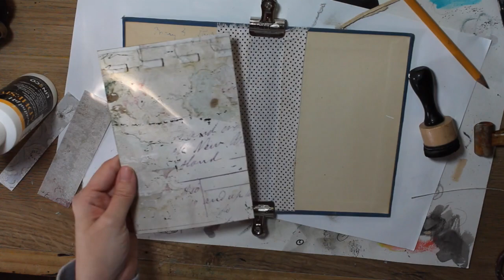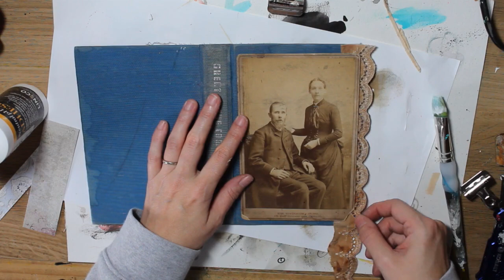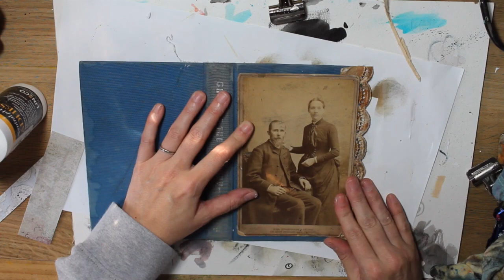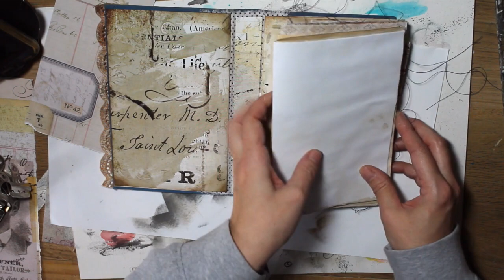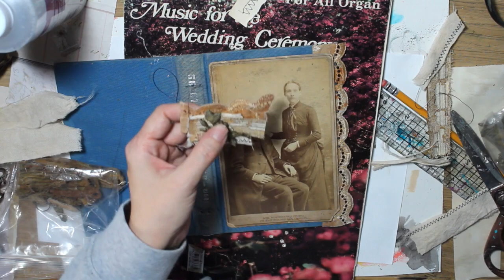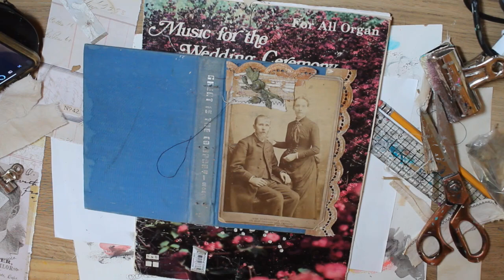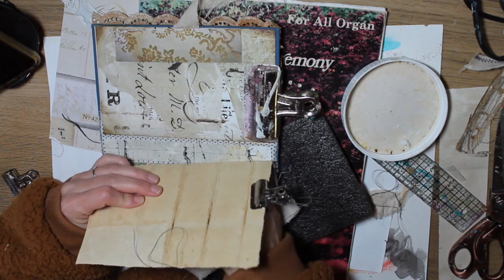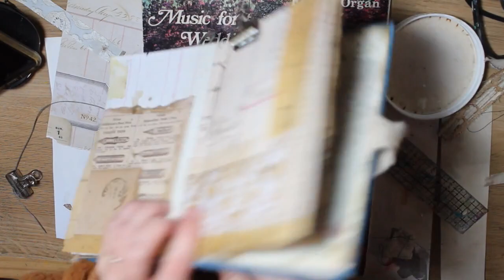Cabinet Card Photo Art Journal How To (with a guest appearance from my goat)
This is a kind of easy way to make an art journal with a cabinet card on the cover using an old book

Music by: Sarah2ill and Andrew Applepie. If you don't like the music feel free to mute. ;)